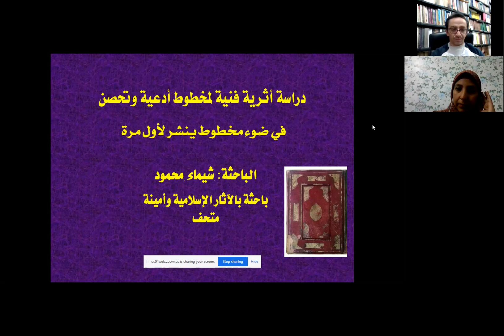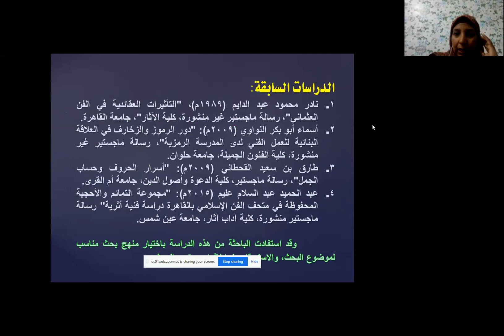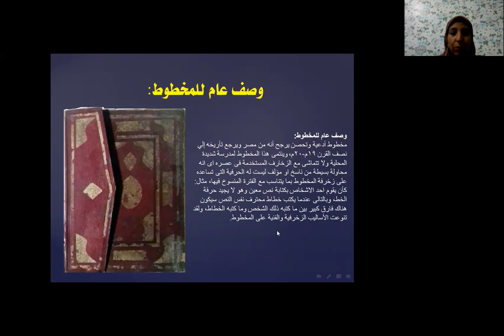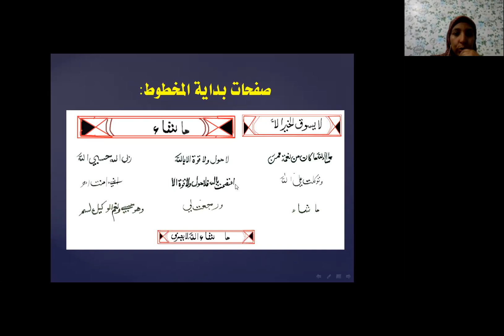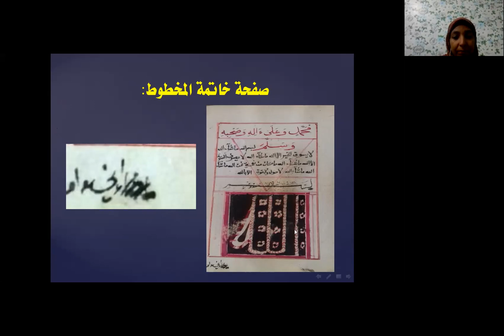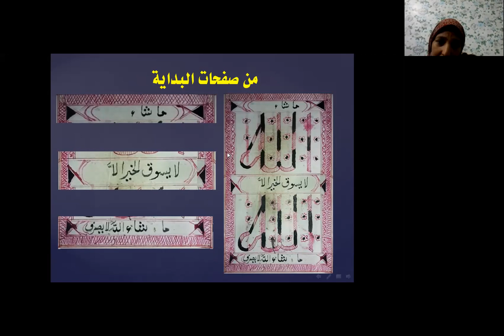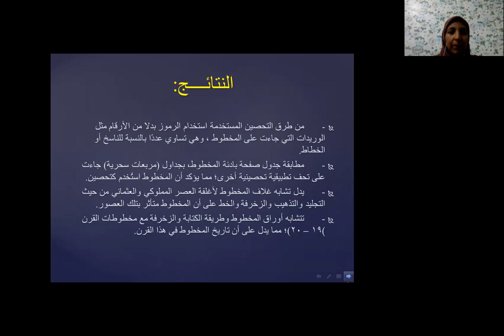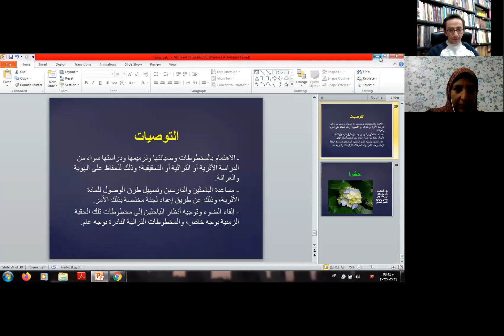مخطوط أدعية وتحصن دراسة أثرية فنية (ج1/ 2) - شيماء محمود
أمسية ضمن فعاليات جروب آثار وحضارة مصرية
يتبع بالجزء الثاني المتضمن للمداخلات